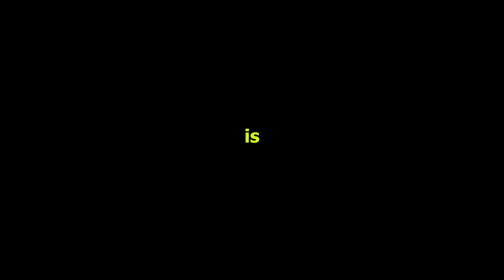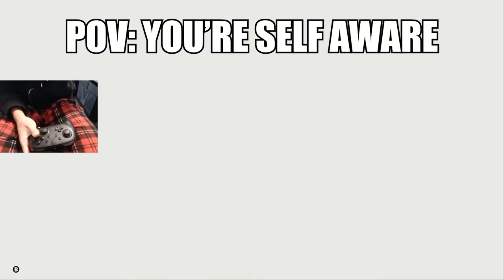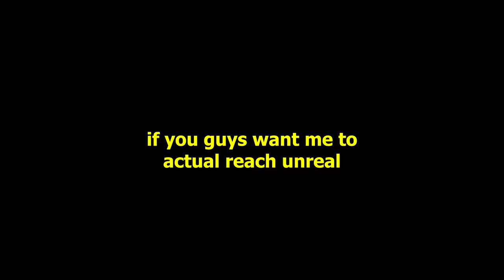Unranked To Unreal on NINTENDO SWITCH…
Comment 3 times to hit algorithm! I hope y’all enjoyed! Keep washing your hands frequently and take care!
USE CODE “charchar” IN THE FORTNITE ITEM SHOP IF YOU WANT TO SUPPORT ME!!!

🚩❌IGNORE❌🚩
BEST Nintendo Switch Settings for ALL Skill Levels! (Nintendo Switch Settings),